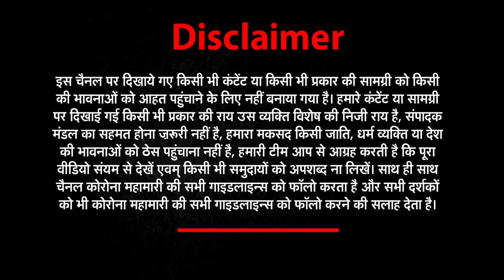एक ऐसी मज़ार जहा इच्छापूर्ति के लिए भेंट किये जाते है मुर्गे | NEWZ World India | NWI NEWS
एक ऐसी मज़ार जहा इच्छापूर्ति के लिए भेंट किये जाते है मुर्गे